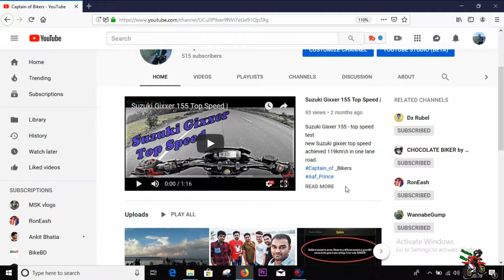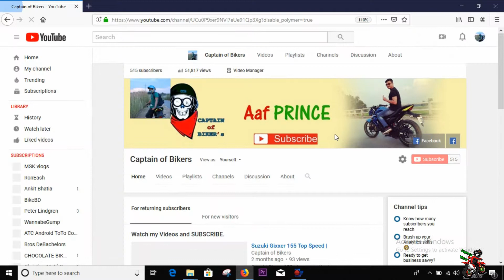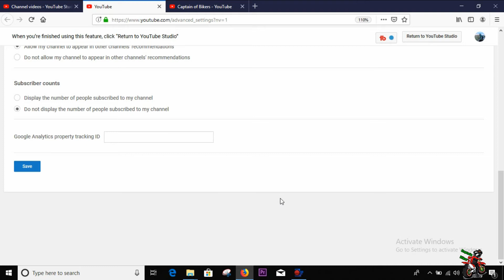How to hide subscribers on YouTube & why (banglai)